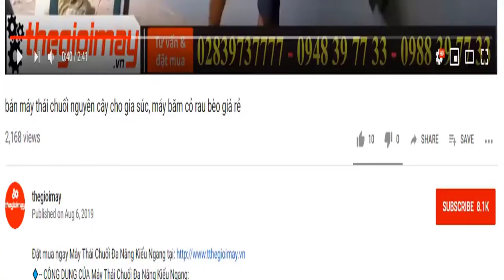xem dòng máy thái mịn chuối takyo tk1500 cải tiến mới nhất 2021 hoạt động như thế nào